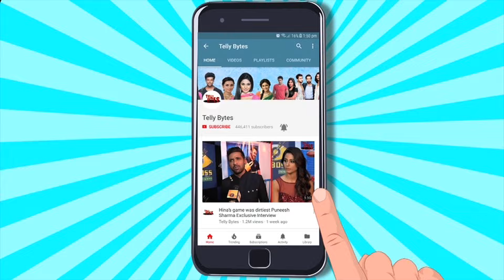Neeraj Goyat FIRST Reaction Naezy Being TROLLED, On Top 2 Naezy & Sana | EXCLUSIVE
Ex Contestant Neeraj Goyat In Conversation With Telly Bytes Reacts To Naezy's Feelings For Sana And Supports Nazey For The Win